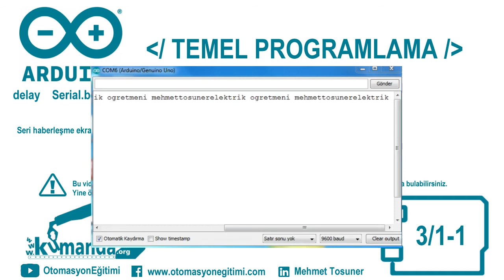Arduino TEMEL PROGRAMLAMA Örnek – 3/1-1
Aşağıdaki çıktıları kendinize uyarlayarak seri haberleşme ekranında yazdırınız.

Program kodları:

void setup()
Serial.begin(9600);
void loop()
Serial.print("mehmet");
delay(1000);
Serial.print( "tosuner");
delay(1000);
Serial.print("elektrik ");
delay(1000);
Serial.print("ogretmeni ");
delay(1000);